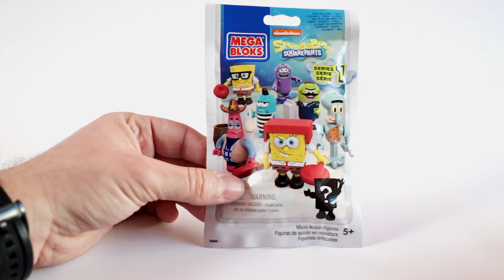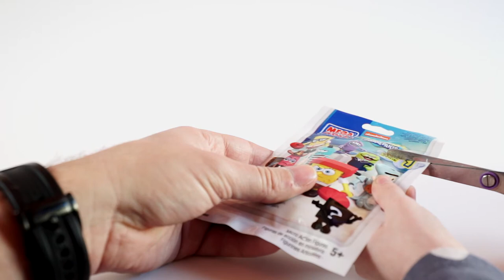SpongeBob Squarepants Mega Bloks Wacky Packs!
Opening some SpongeBob Squarepants Wacky Packs from Mega Bloks.